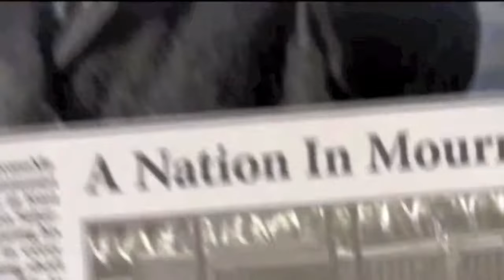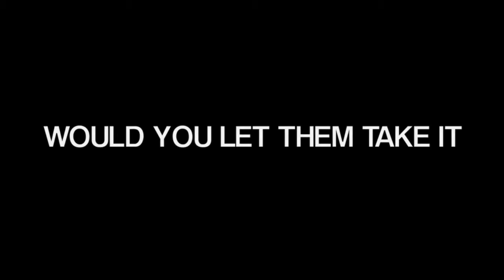"Homefront" Mock Trailer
Mock Trailer of a fake movie called "Homefront". Based off the idea of the video game "Homefront".

Music is "Enemy of my enemy is my friend" by Hans Zimmer from the video game Call of Duty Modern Warfare 2.